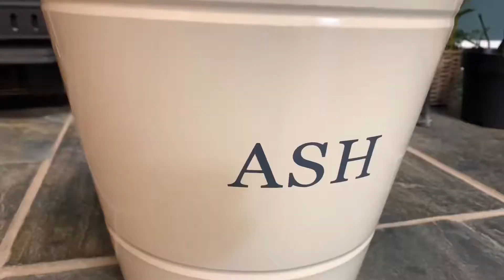Cream Fireside Ash Bucket With Lid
UKMN128